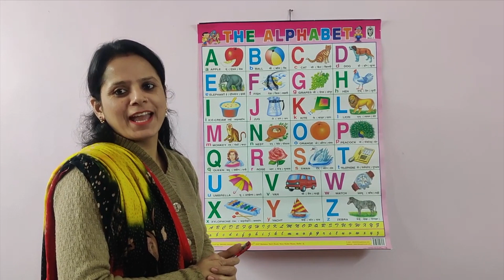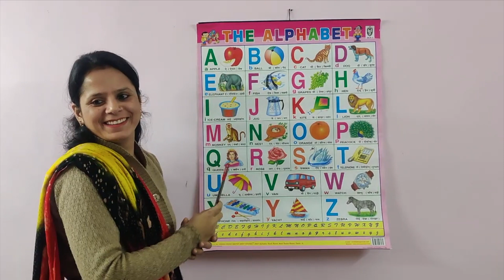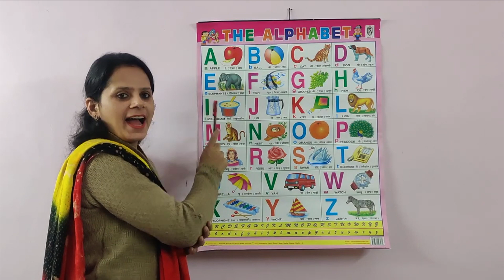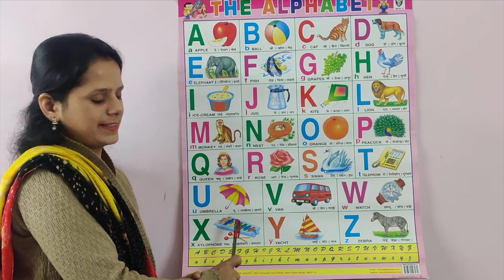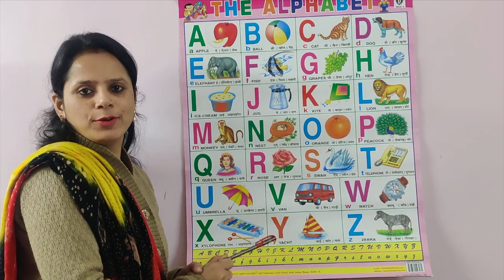ABCD in Hindi | ABC in Hindi | ABCD in English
This is the video that will help kids to learn abcd. This video is for those who are looking abcd for child.
This video is for those kids who wants to learn abc in Hindi or abc in English or abcd in English or abcd in Hindi.
abcd for children to learn is really easy if someone explains abcd in easy way.
abcd for small kids is really easy to learn with the help of example.
This video contains abcd for kids learning in hindi.
abcd for nursery class is the first step towards learning english.
abcd for baby learning is really very interesting. So we have created this video that will help  abcd for nursery kids to learn abc or abcd.

This is the amazing video for kids to learn abcd in hindi and for those who wants to learn learn abcd in english.
Kids learn abcd first in order to speak english.
This video contains abcd in english speaking or abc in english speaking.
Sometimes people think abcd in english and hindi are different but the fact is abcd in english and hindi are same.
There is nothing called as abc in hindi language or abc in hindi .

ABC is always in english so this video is for those who are looking for their kids to learn abc in english.
This video will help to learn abcd for kids in hindi.
Learn abcd is the first step for every kid in english .Therefore kids should follow the first step by learning abcd firstly then move to next part .
This video will help to learn abc for kids or abcd for kids.
It’s really very easy to learn Learn abcd in hindi or
learn abc as i already told that there is nothing called as abcd in hindi.
Toddlers like kids to speak abcd or speak abc .
So we have created this video to Learn abc for kids or learn abc for toddlers .
Toddlers is the students of class nursery or we can say they are the students of class pre nursery.
Therefore this video will help to learn abcd for nursery students or help to learn abc for preschool students.
To learn abc song one has to watch other video on our channel.
Learn abc for preschool or Learn abc for class nursery both are same.
Learn abc alphabet or abcd for kids .
abcd for kids learning is really special for the parents.
Because abcd for kids is the first step in learning process if we talk about academics point of view.
abcd for children or abcd for babies is really a special one.
This video helps abcd for kids learning in english.